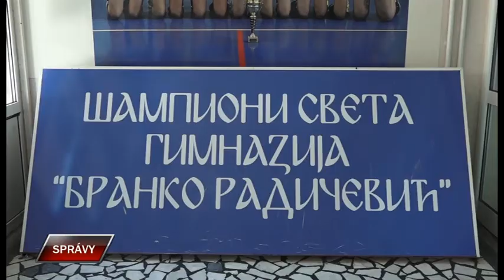Spravy 16 6 2022